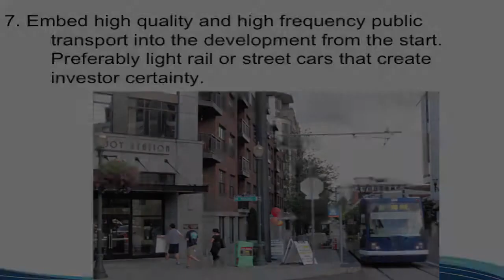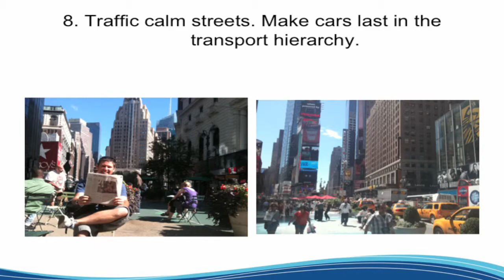'10 commandments for urban design'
A powerpoint from Fremantle mayor Brad Pettitt after his study tour through North America.